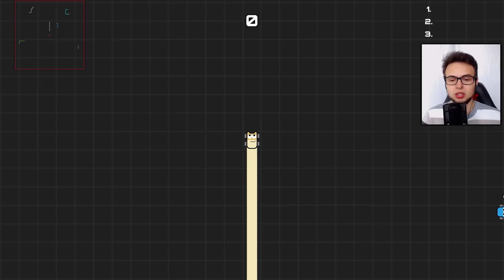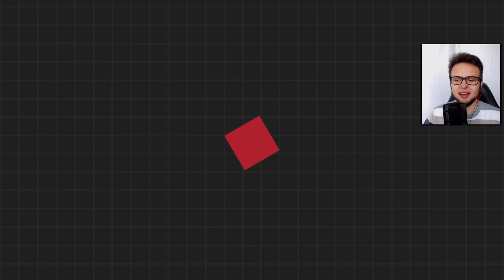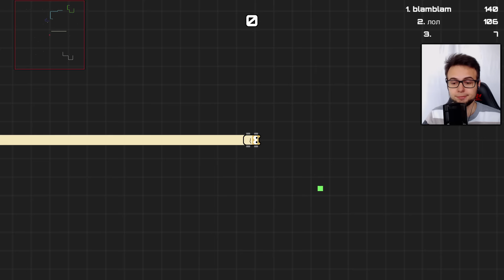INCONJURAT DE FANTOME PE RACECAR.IO???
▷ LIKE ( ˘ ³˘)❤️ daca ti-a placut acest episod de Racecar.io